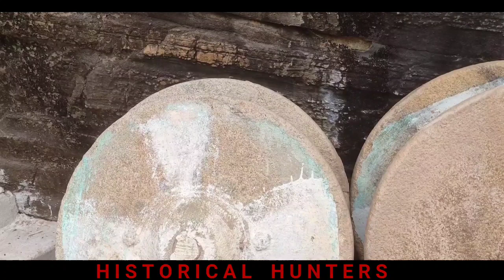Historicalhunters దశావతారాల శిల్పాలు చెక్కిన విష్ణు దేవాలయం అనంత పద్మ నాభ స్వామి రూపంలో వెలసి నాడు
Hii friends welcome to historical hunters today topic history of పాలుట్ల రంగనాథ స్వామి it located in kurnool District dhone Mandal near srirangapuram 5km